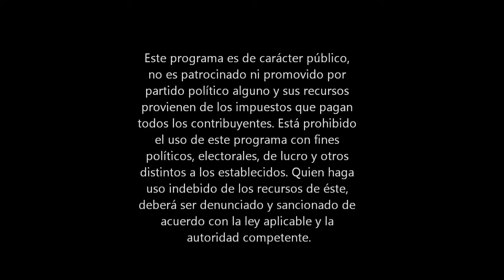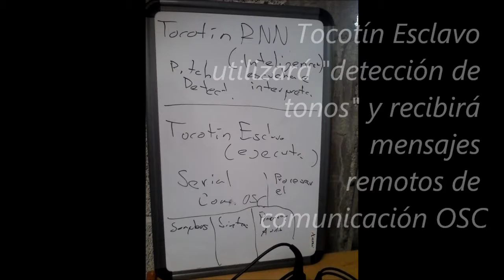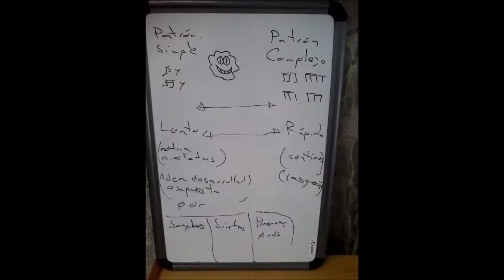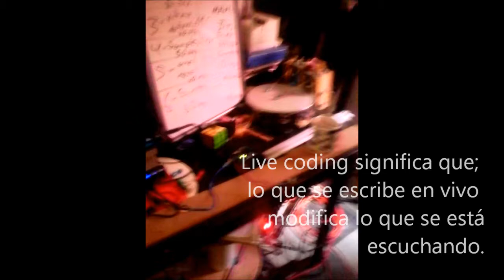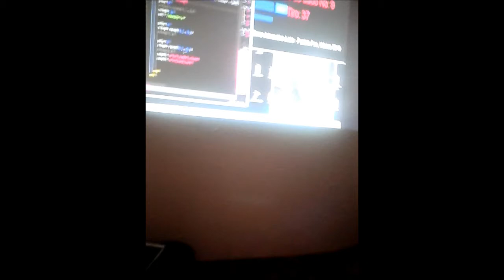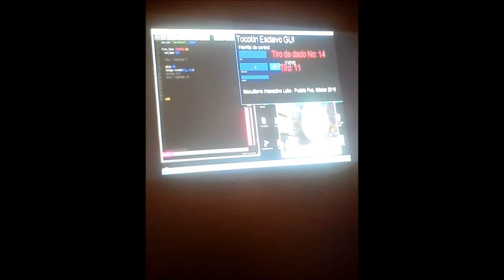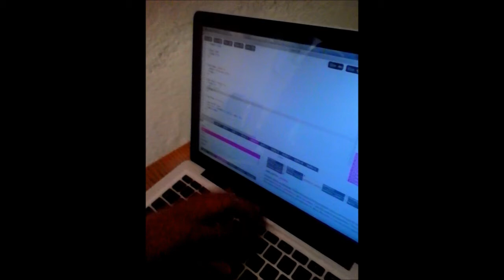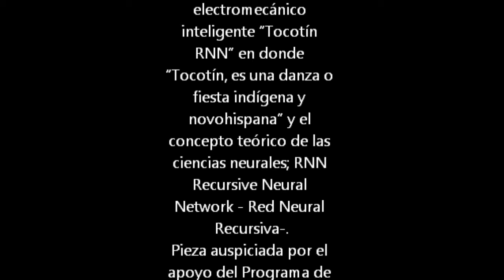PECDA 2019 "Proyecto Hipermúsicas": Tocotín RNN para guitarra, tarola y dispositivo robot. Parte 3.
Título: “Tocotín Esclavo y Tocotín  RNN” – Son 2 versiones de una pieza musical performática para tarola robótica inteligente y guitarra.
Compositor: Iván Macuil Priego (Compositor Beneficiario PECDA 2019).
Disciplinas: Ingeniería Electrónica y Música.

Músico intérprete: Ricardo Cortés Cuautli (Guitarra).
Créditos y agradecimientos por su Asesoría Técnica al  Dr. Daniel Mocencahua Mora, Docente Investigador de la Facultad de Electrónica y del Instituto Nacional de Óptica Física y Electrónica INAOE.
Y a David Figueroa Castañeda y Rafael Alarcón Hernández del colectivo empresarial de asesoría tecnológica “Inventoteca”.

Instrumentación: Pieza musical performática para tarola robótica inteligente y guitarra.

Descripción: Pieza musical performática que propone la interactividad musical y el dialogo entre un ejecutante humano y el dispositivo electromecánico inteligente “Tocotín RNN” en donde “Tocotín, es una danza o fiesta indígena y novohispana” y el concepto teórico de las ciencias neurales; RNN Recursive Neural Network - Red Neural Recursiva-.

Pieza auspiciada por el apoyo del Programa de Estímulos para la Creación y el Desarrollo Artístico del Estado de Puebla. PECDA 2019.